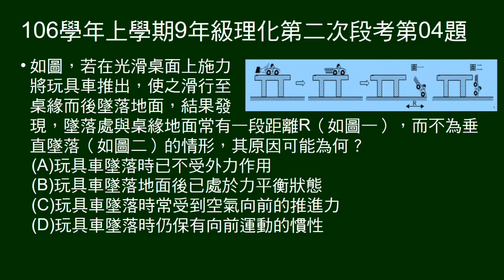106學年上9年級理化二段第04題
問由桌邊掉落的車子，為何會離桌邊有段距離著地，而非垂直落下。